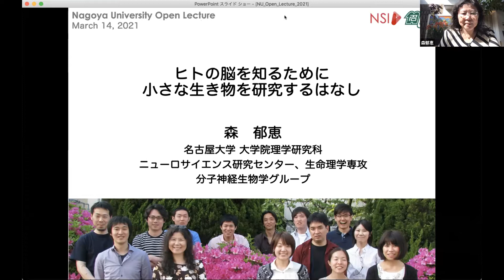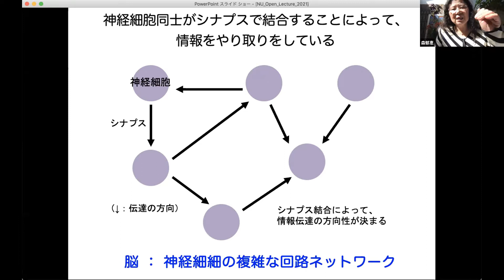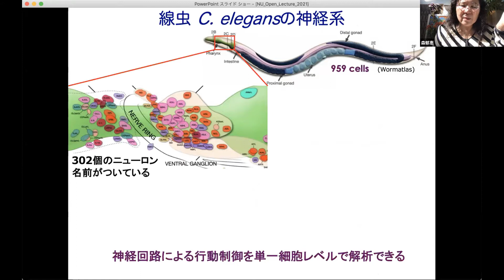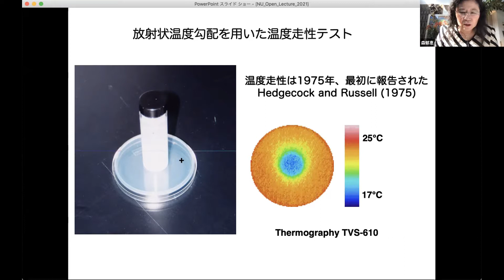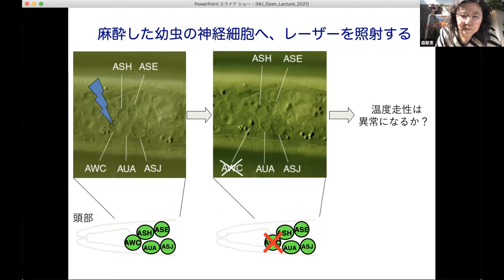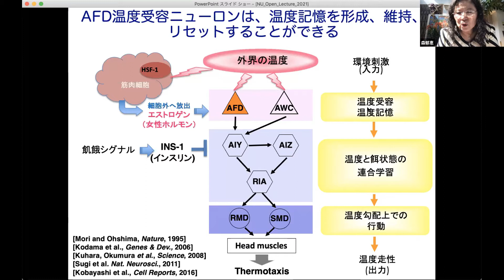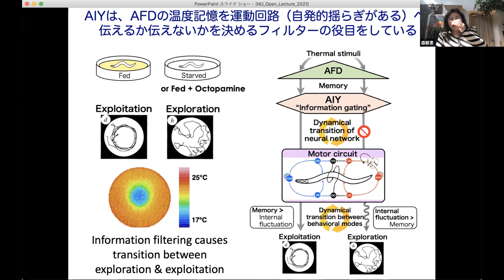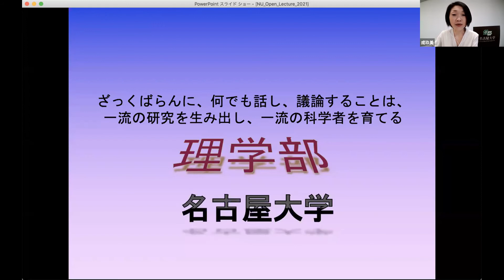名古屋大学オープンレクチャー【線虫・脳神経】ヒトの脳を知るために小さな生き物を研究するはなし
人間は、脳のはたらきによって、いろいろなことを感じたり、覚えたり、時には決断します。体の長さが１ミリメートルしかない生き物の脳を詳細に研究することで、人間の脳のはたらきを知ろうという試みについてお話しします。

‹進行›
2:17　神経回路はこころのいとなみをつくりだす
13:40　線虫C.elegansを使った脳神経回路研究の創始から
46:31　行動の自動追尾、神経活動の可視化、光遺伝学
　　　　　多様なバックグラウンドをもつ研究者が集まる森研究室
1:09:02　質疑応答

‹森研究室›
名古屋大学大学院理学研究科　生命理学専攻　生体構築論講座

名古屋大学大学院理学研究科附属ニューロサイエンス研究センター

この研究は、科学研究費・基盤研究(S)「光のリアルタイム時空間操作による行動制御機構の解明」、他の助成を受けています。